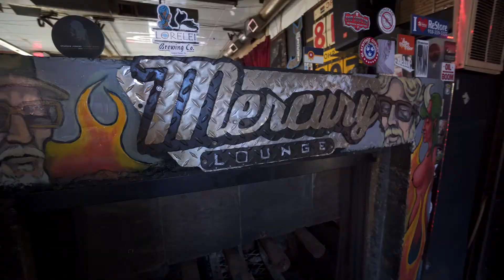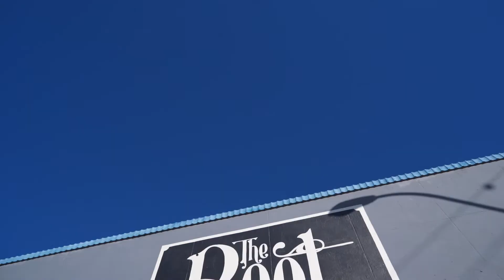Venues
So many OK venues are choosing to go smokefree. Watch to see why and head to our site to find out how YOUR place can be a part of the movement